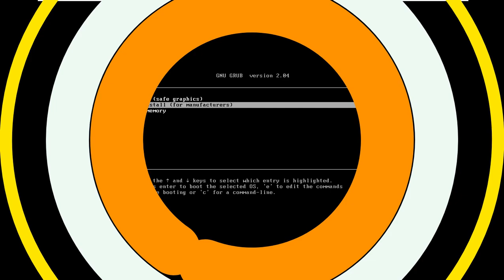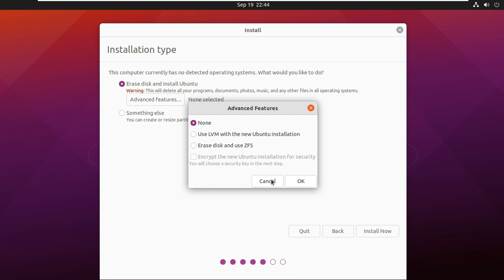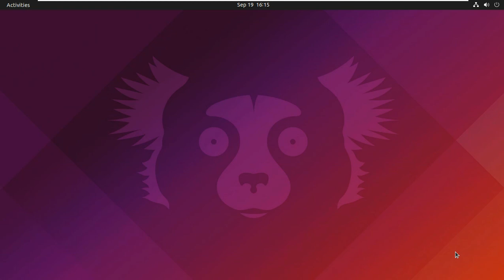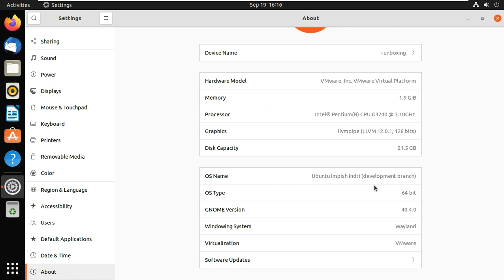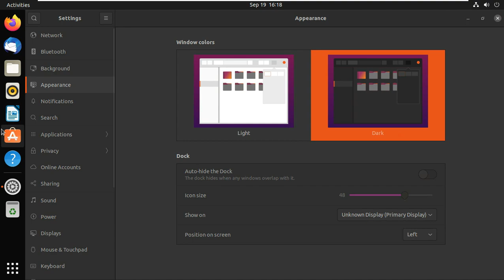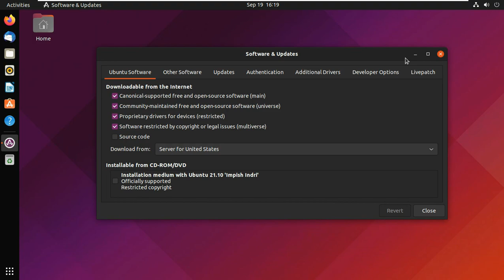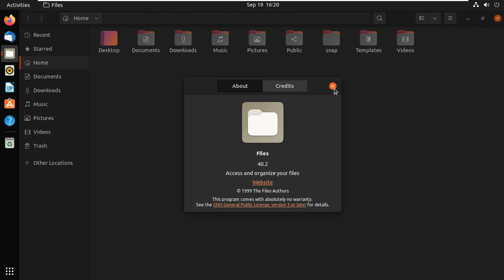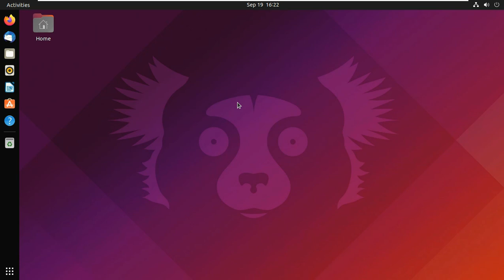Ubuntu 21.10's New Wallpaper | First Look: Ubuntu 21.10 (Impish Indri) | Default Wallpaper Revealed⚡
In This Video We Are Discussing About Ubuntu 21.10’s new default wallpaper is now official with large animal mascot on it. Ubuntu 21.10 is due for release in mid October.

Ubuntu 21.10‘s new default wallpaper has been revealed.

As expected, the new background doesn’t deviate too far from the traditional template and continues the trend of putting a large animal mascot face at the center of a purple and orange gradient:

You may notice that the mascot artwork (of the Indri itself) is less stylised than in previous releases.

We’ve had oodles of origami-inspired icons (Yakkety Yak, Zesty Zapus); ample angular and/or geometric motifs (Groovy Gorilla, Disco Dingo); and a clutch of companions composed entirely of intersecting concentric rings (Bionic B3aver, Cosmic Cuttlefish, Eoan Ermine, Hirsute Hippo).

Indri is a more simplistic rendition — but perhaps all the stronger for it.

Design details aside the background as a whole remains in keeping what’s gone before and won’t be open to quite as much interpretation as the hairy, er, coconuts put on on show earlier this year! 🥥

As well as offering a new default wallpaper, Ubuntu 21.10 will ship with a grey variant (above), and come with the two winners of the recent Ubuntu 21.10 wallpaper contest,

Ubuntu 21.10 is due for release in mid October. A beta release is expected September 23, 2021.

Todays Video - First Look: Ubuntu 21.10 Default Wallpaper Revealed!